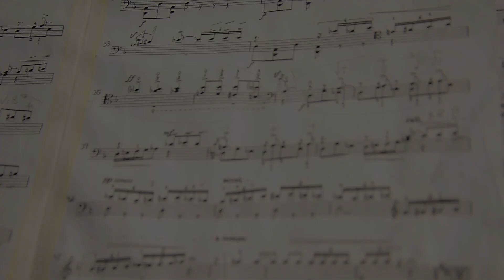Álbum Solo Britten/Kodálly de Mauro Brucoli, violoncelo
Álbum Solo de Mauro Brucoli
Britten/Kodály
Suíte n.1 para violoncelo solo de Benjamin Britten
Sonata Op.8 para violoncelo solo de Zontán Kodály
Disponível  nas plataformas digitais Spotify, deezer, Apple Music, Google Play, napster, YouTube Music ou qualquer outra de sua preferência.